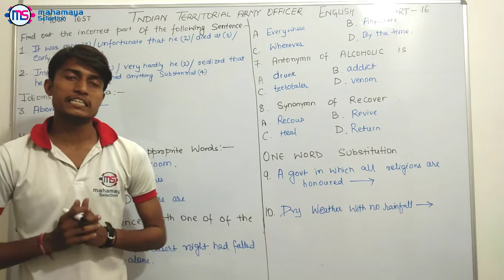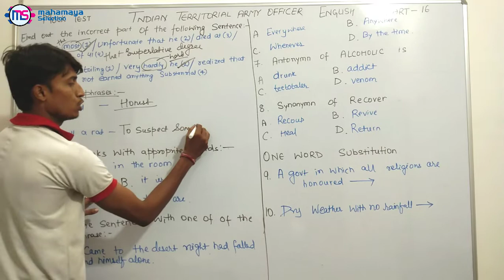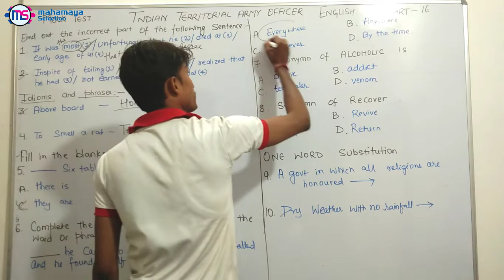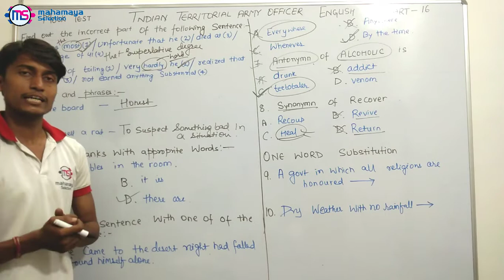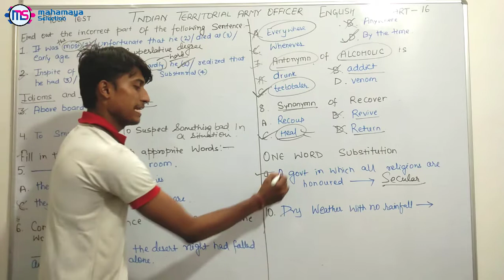Indian Territorial Army Officer Mock Test Paper Important English Questions Part-16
Learn about Indian Territorial Army Officer Mock Test Paper Important English Questions Part-16 . These are important question from TA officer Exam point of view